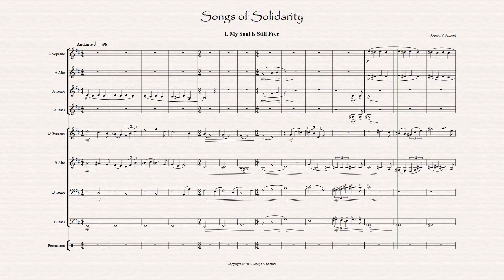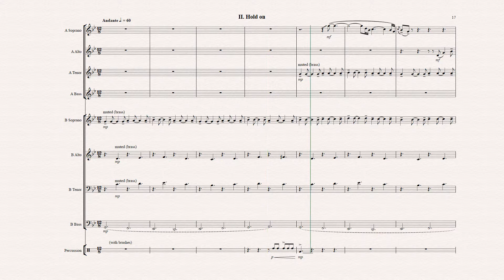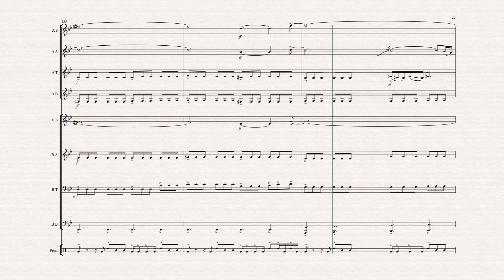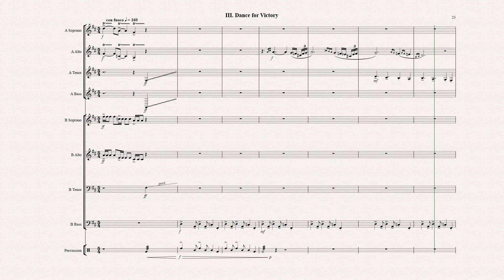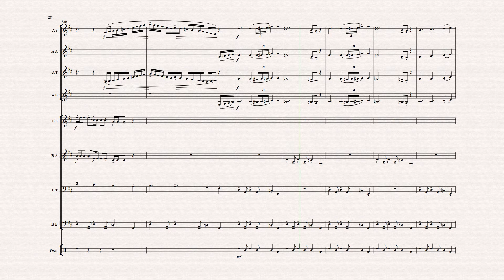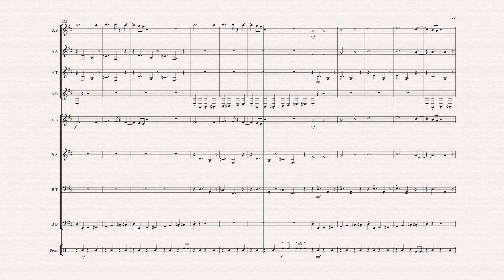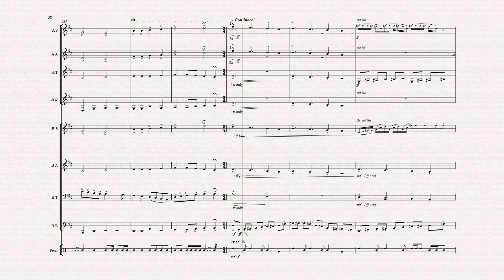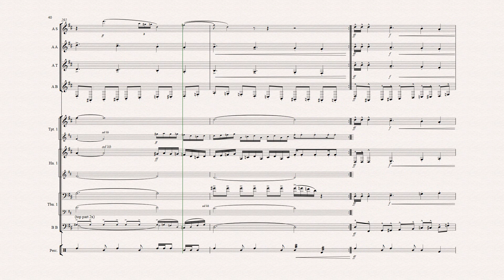Songs of Solidarity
An exciting and meaningful 3 movement arrangement of traditional Black songs for wind ensemble with FLEXible instrumentation.

Movements:
1. My Soul's Still Free
2. Hold On
3. Dance for Victory